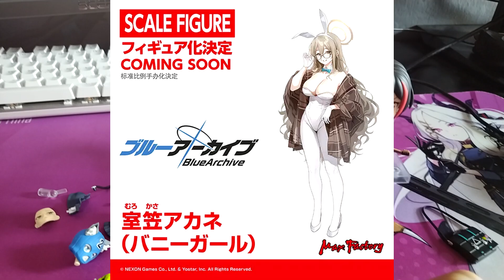UNBOXING: Figma de Shiroko (Blue Archive) Por Max Factory | Es Hermosa !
Hace mucho que no hacia uno, y porque no, de la hermosa figura que me llego hoy de Shiroko de nuestro amado Blue Archive, el detalle y diseño es 10/10